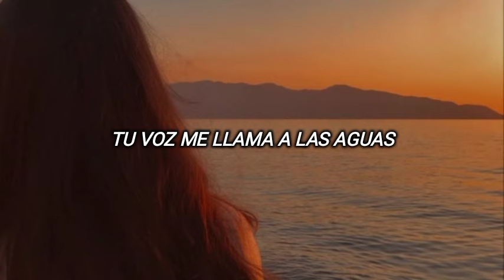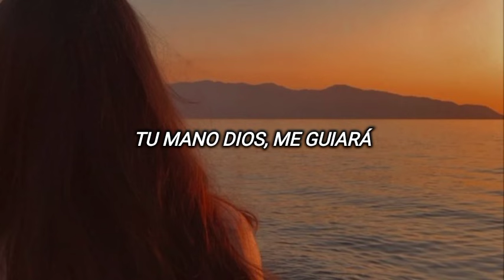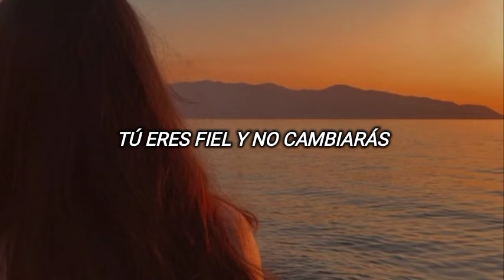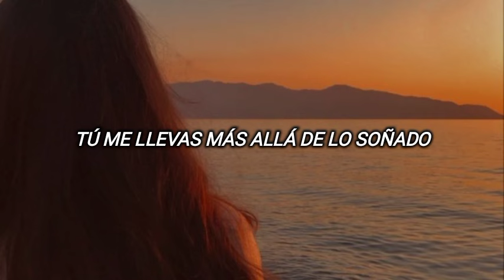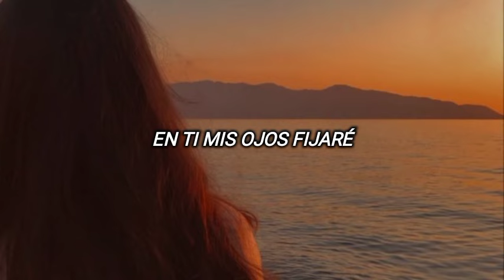La canción cristiana más hermosa del mundo - Que tu espíritu me guíe sin fronteras - en Español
Nombre de la Canción: Océanos

letra:
Tu voz me llama a las aguas
Donde mis pies pueden fallar
Ahí te encuentro en lo incierto
Caminaré sobre el mar

A tu nombre clamaré
En ti mis ojos fijaré
En tempestad descansaré en tu poder
Pues tuyo soy hasta el final

Tu gracia abunda en la tormenta
Tu mano Dios, me guiará
Cuando hay temor en mi camino
Tú eres fiel y no cambiarás

Que tu espíritu me guíe sin fronteras
Más allá de las barreras
A donde tú me llames
Tú me llevas más allá de lo soñado
Donde puedo estar confiado
Al estar en tu presencia